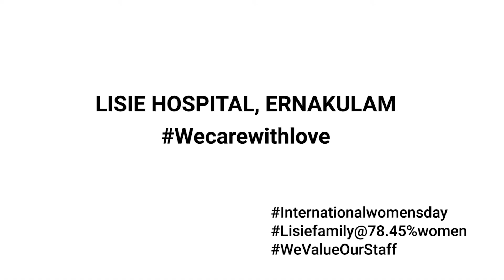Womens Day Wishes From Doctors of Lisie Hospital Ernakulam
വനിതാദിനാശംസകൾ